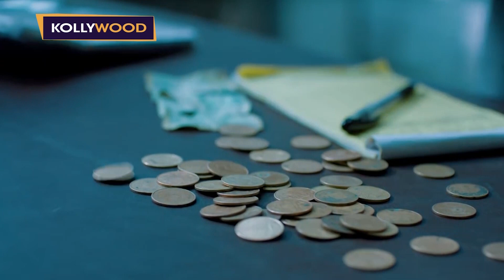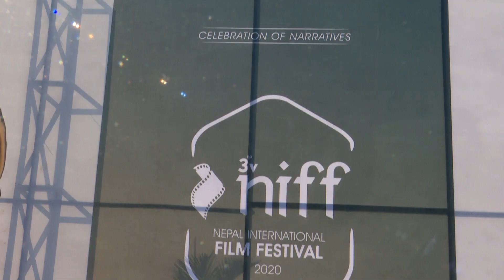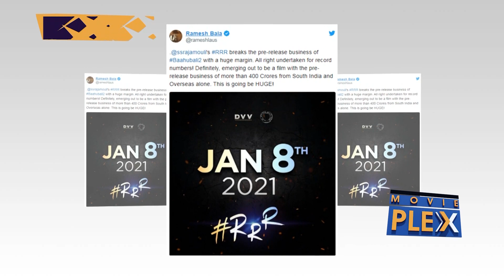Movieplex - Top Stories (Kollywood,Bollywood & Hollywood) 2076 - 11 - 03